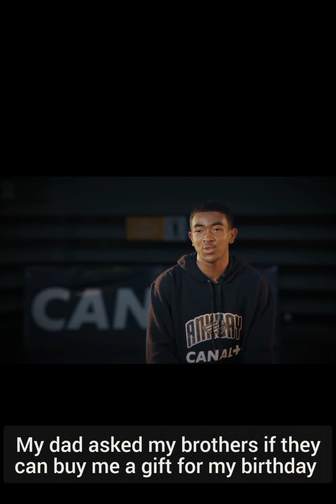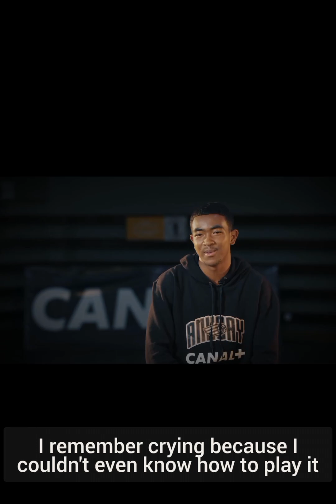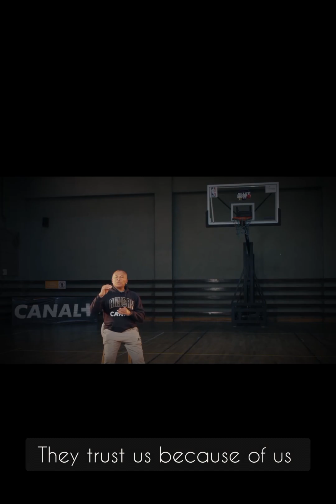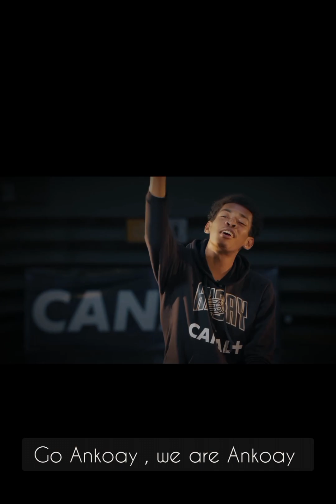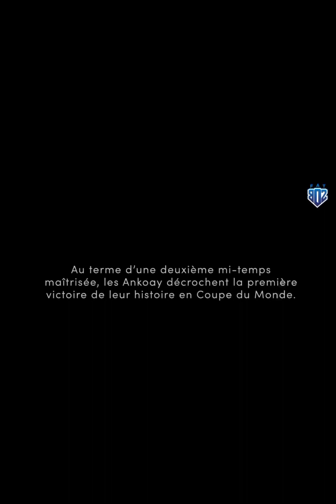Mickaël's Documentary with the National team Ankoay 🇲🇬